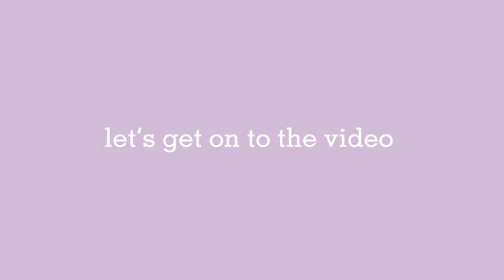Waterpark Vlog🌞 having fun at the water park during summer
i hope y’all enjoyed the video and i am so sorry about not uploading for so long

i hope y’all have a wonderful day and be sure to leave a like on the video :)